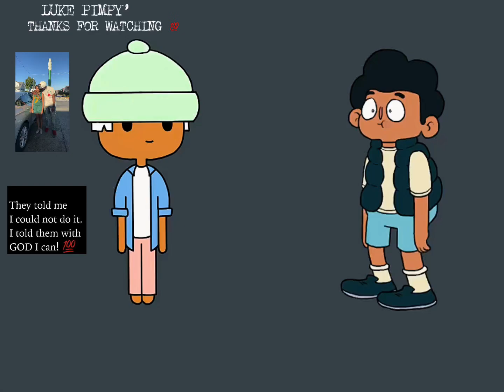Luke Pimpy’ - “Unbothered”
Luke Has A Deep Conversation With His Buddy. fypシ゚viral